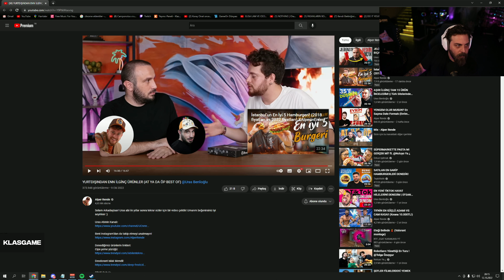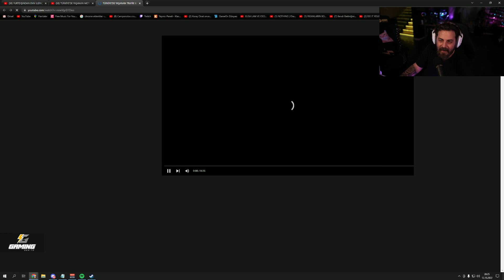Elraen Motorcu Kavgaları #103